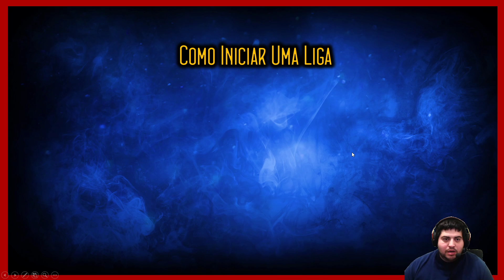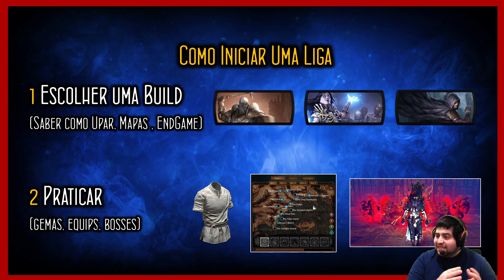Como Iniciar Uma Liga: 3 Dicas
👉Tec. Av. de Farm/Trade